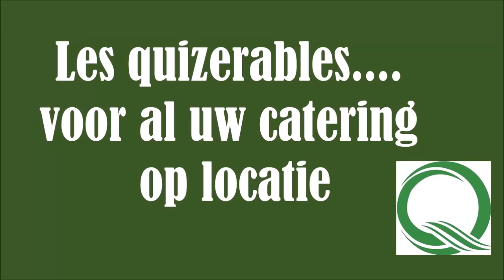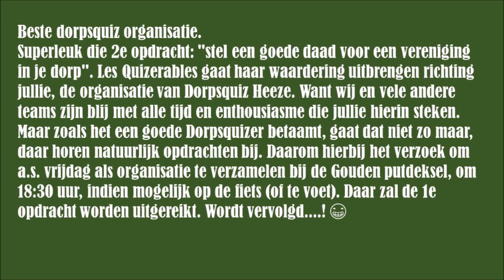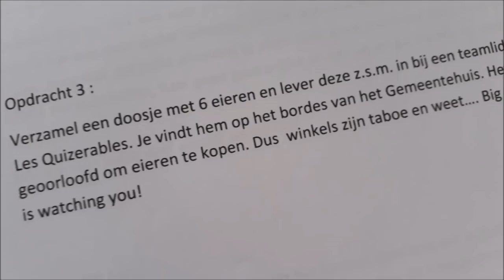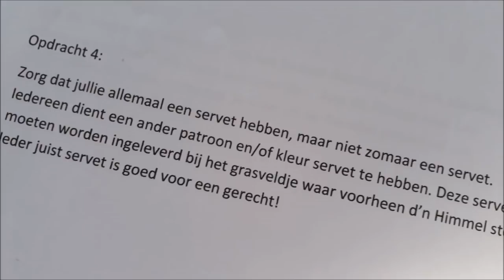Les Quizerables verrast denktank Dorpsquiz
HEEZE - Een goede daad, vereniging of stichting verrassen als tweede opdracht in de Dorpsquiz Heeze. Team 41, Les Quizerables, bedacht iets origineels en verraste de organisatie van de Dorpsquiz maar niet voordat zij een aantal opdrachten hadden vervuld. ''We willen jullie hetzelfde gevoel van saamhorigheid geven als wij hebben mogen ervaren vorig jaar.''